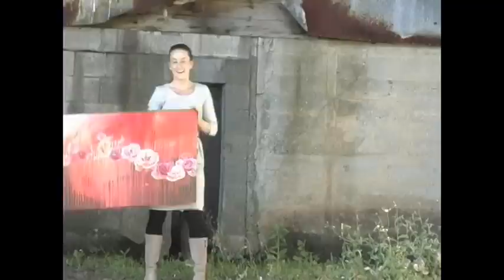Natalie Parker Artist - Promotional Video